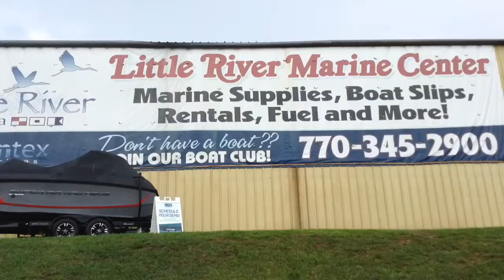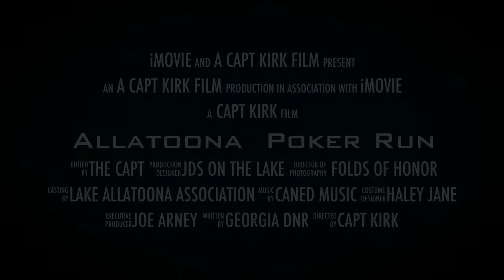Allatoona Poker Run